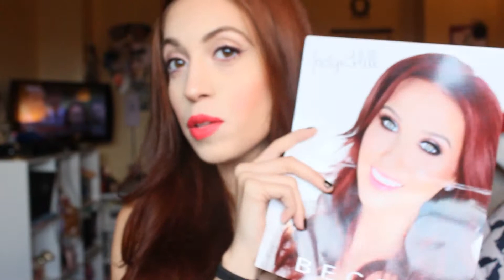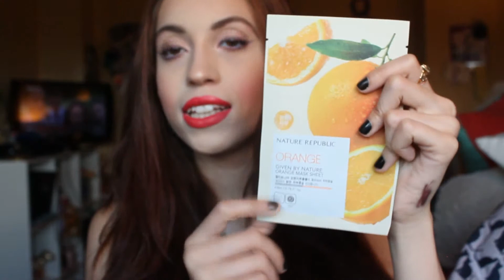July Favorites + Meeting Jacklyn Hill!!!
ALL HAVE 2 UNDERSCORES :)

BECCA HIGHLIGHTER IN CHAMPAGNE POP (LE)

ESTEE LAUDER SUNKISS BRONZER PEARL AND HIGHLIGHTER (LE)

LOREA'L BROW PLUMPER IN LIGHT TO MEDIUM

DIOR ROSY GLOW HEALTHY AWAKENING BLUSH IN 001

CLINIQUE CHUBBY LASH FATTENING MASCARA IN BLACK HONEY

NYX JUMBO EYE PENCIL IN MILK

BOSCIA LUMINIZING BLACK MASK